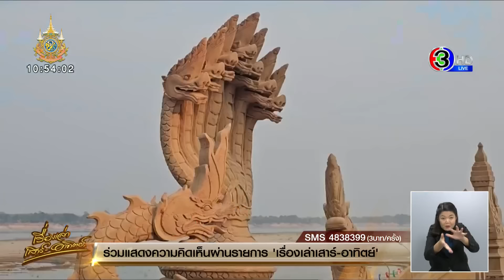สงกรานต์เริ่มแล้ว! คึกคักในรอบหลายปี นทท.แห่สาดน้ำชุ่มฉ่ำ เที่ยวม่วนเหนือจรดใต้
บรรยากาศเทศกาลสงกรานต์ เมื่อวันที่ 12 เมษายน 2567 ที่แม้จะยังไม่ใช่วันสงกรานต์อย่างแท้จริง แต่ในหลายพื้นที่ทั่วประเทศก็คึกคัก มีประชาชนและนักท่องเที่ยวออกมาร่วมทำบุญตามประเพณี และเล่นน้ำสงกรานต์จำนวนมาก

อาทิ จ.เชียงใหม่ บริเวณรอบคูเมืองเชียงใหม่ มีการนำอุปกรณ์เล่นน้ำขึ้นท้ายรถยนต์กระบะ แล้วขับตระเวนและปักหลักประจำจุดต่างๆ ท่ามกลางสภาพอากาศที่ร้อนจัด และสถานการณ์ปัญหาฝุ่นควัน รวมทั้งค่ามลพิษอากาศที่ยังคงสูงเกินค่ามาตรฐาน อย่างไรก็ตามไม่เป็นปัญหาอุปสรรคในการออกมาเล่นน้ำสงกรานต์ของผู้คนแต่อย่างใด

จ.ขอนแก่น มีการจัดงานประเพณีสุดยอดสงกรานต์อีสานเทศกาลดอกคูณเสียงแคน และถนนข้าวเหนียว ประจำปี 2567 ท่ามกลางนักท่องเที่ยวทั้งชาวไทยและต่างชาติที่ต่างมาร่วมกิจกรรมคับคั่ง โดยในปีนี้เทศบาลได้นำถังน้ำขนาดใหญ่กว่า 100 ถังมาตั้งตลอดถนนข้าวเหนียว รวมทั้งการกระจายรถดับเพลิงและรถบรรทุกน้ำ เพื่อให้บริการน้ำกับนักท่องเที่ยวได้เล่นน้ำสงกรานต์กันอย่างชุ่มฉ่ำและสนุกสนานกันอย่างเต็มที่ด้วย

จ.นครพนม มีการเปิดกิจกรรมประติมากรรมทรายแม่น้ำโขงเชื่อมโยงจังหวัดสนุก ซึ่งเป็นส่วนหนึ่งของกิจกรรม มหาสงกรานต์ชายโขง ถนนข้าวปุ้น นครพนม "สาดสนุก 2024" ที่จะมีขึ้นระหว่างวันที่ 13-15 เมษายน 2567 ณ ถนนข้าวปุ้น ลานพญาศรีสัตตนาคราช โดยประติมากรรมทรายแม่น้ำโขง 3 ชุดนี้ จะจัดแสดงโชว์ตั้งแต่วันนี้ ถึงวันที่ 30 เมษายน 2567 ณ หาดทรายทองศรีโคตรบูร

จ.ภูเก็ต บรรยากาศเทศกาลสงกรานต์ ที่บริเวณซอยบางลา หาดป่าตอง จังหวัดภูเก็ต มีนักท่องเที่ยวทั้งชาวไทยและชาวต่างชาติ ต่างก็ออกมาเล่นน้ำสงกรานต์ กันเป็นจำนวนมาก อีกทั้งยังมีนักท่องเที่ยวแต่งกายเป็นพาวเวอร์เรนเจอร์ ออกมาเล่นน้ำสงกรานต์ สร้างสีสันให้กับผู้คนที่พบเห็น ขณะที่ทางเทศบาลเมืองป่าตอง ได้นำรถยนต์บรรทุกน้ำ 12,000 ลิตร มาเติมน้ำบริการนักท่องเที่ยวตามจุดต่างๆ สำหรับปีนี้เป็นปีแรกที่ทางเทศบาลเมืองป่าตองได้จัดให้นักท่องเที่ยวเล่นน้ำติดต่อกัน 3 วัน ตั้งแต่วันที่ 12 -14 เม.ย. 2567

ส่วนที่ เกาะสมุย จ.สุราษฎร์ธานี นักท่องเที่ยวชาวต่างชาติ และชาวไทย รอไม่ไหวแล้วจากสภาพอากาศที่ร้อนอบอ้าว ต่างนำปืนฉีดน้ำ และอุปกรณ์ ถังน้ำ ออกมาสาดน้ำเล่นสงกรานต์กันแล้ว ตลอดแนวถนนเลียบชายหาดเฉวง ขณะที่ผู้ประกอบการได้น้ำโฟมมาปล่อยละอองกระจาย เพื่อสร้างความสนุกให้กับนักท่องเที่ยวจำนวนมาก